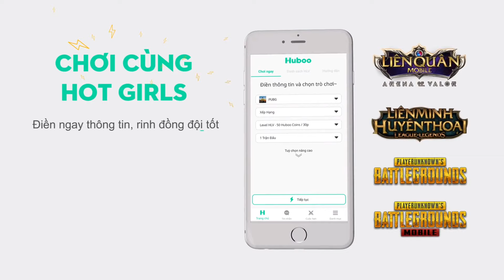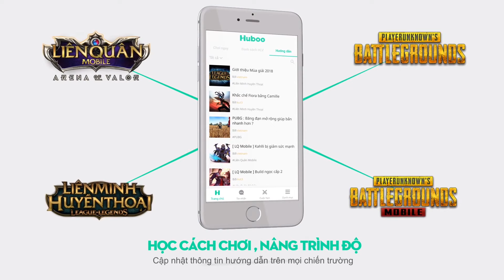PUBG Mobile | Gọi Thính Trong Bo Ra Xe Bọc Thép || Khỉ Con Chạm Trán Quái Xế Bo Cuối 😆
★Live Stream Hằng Ngày Từ 18h30 - 21h30